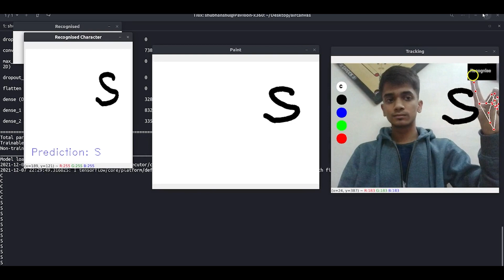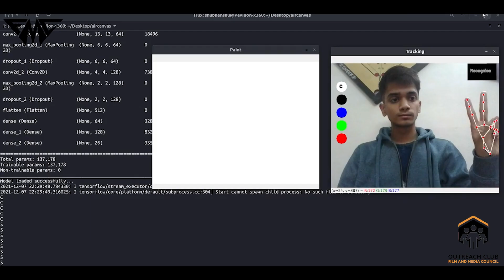Councils: Life Beyond Academics | Episode 01 | SNTC | Outreach Club, IIT (BHU) Varanasi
The Outreach Club presents Councils: Life Beyond Academics
Episode 1
ft. Science and Technology Council (SNTC)

The Science and Technology Council (SNTC) embodies all things related to technology and research. The SNTC provides you with a platform to work on your ideas and achieve your technical goals.

Technology is the application of science. Being part of SNTC will give you the true feeling of engineering.